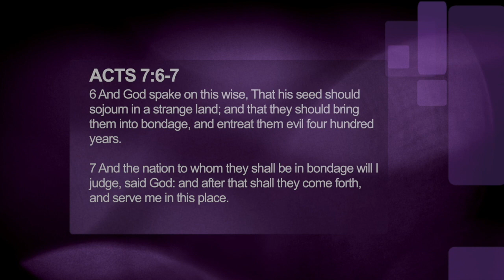The 2nd Hebrew Exodus - SOH Conference New Orleans, LA LIVE RECORDING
School Of The Hebrews Conference visits New Orleans, LA at the New Orleans Hilton Airport 12/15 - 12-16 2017. Keynote speaker Pastor Omar Thibeaux presents a power pact message about the 2nd Exodus.